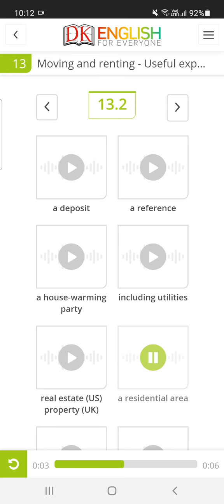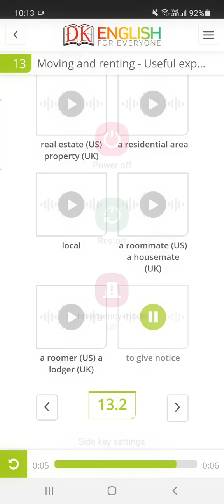Moving And Renting / Useful Expressions Vocabulary